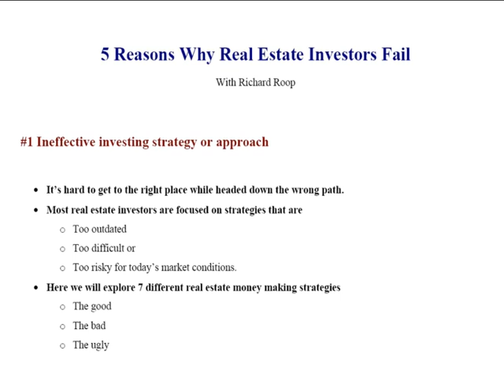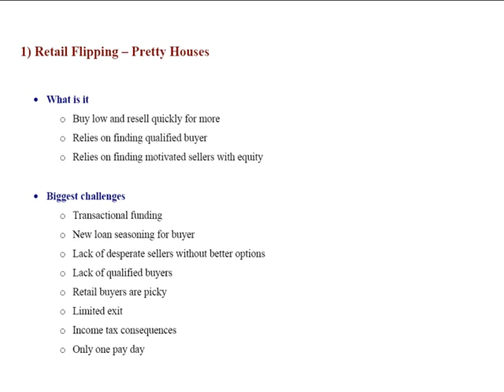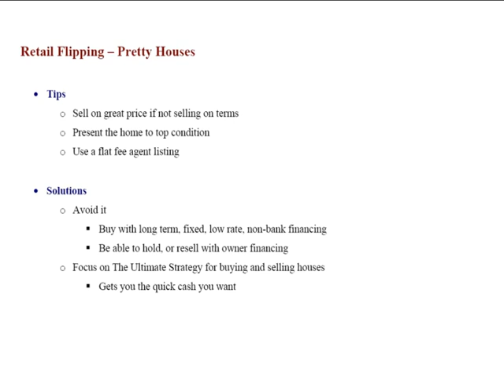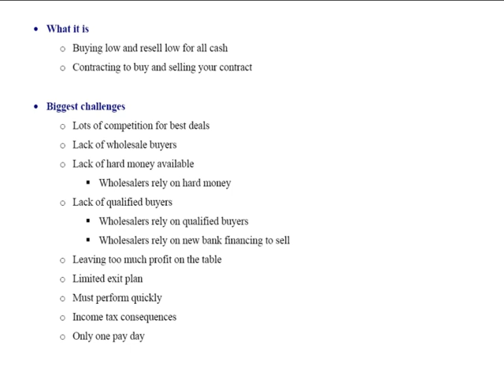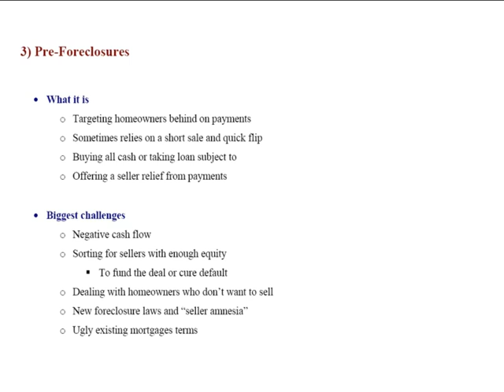Richard Roop: 5 Reasons why Real Estate Investors Fail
Hi.  Richard Roop here.  The economy is uncertain.  The job market is tough.  Cash is tight.  Banks are not lending money the way they used to. Let me show you how to thrive financially in this uncertain economy.

We review the five major reasons why real estate investors fail, and what you should be doing to succeed as a real estate entrepreneur.

Focusing solely on flipping houses, short sales or foreclosures is an extremely risky business.  You can no longer rely on banks to lend you the money for your investment property.  How many exit strategies do you have after buying your investment property?  Do you only have one payday from your investment, the day you sell your investment property? I want to teach you how to generate upfront cash with your investment, and create a long term sustainable cash flow from your real estate investment properties.  Structure yourself for long term success!

Please take the time to leave your comments for this video below and please subscribe to our RoopTube so you'll be automatically notified when we upload more quick video tips for you. To your success!